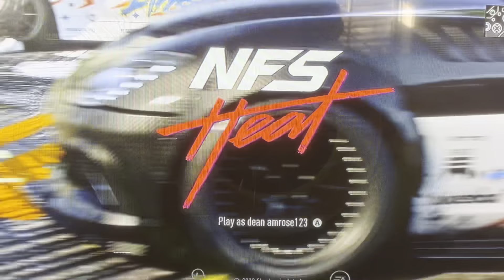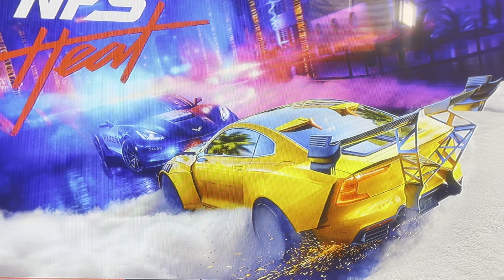I came back to nfs heat and I did three race’s day and night